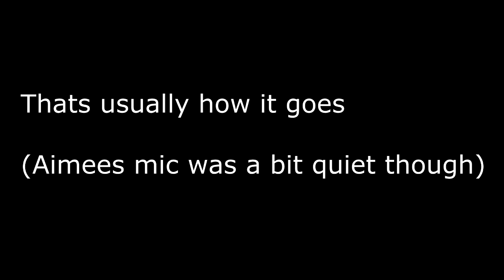(Splatoon 2 Comic Dub) Callie's Master Plan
This was the plan..Right Callie?